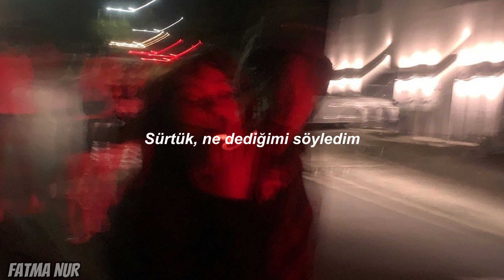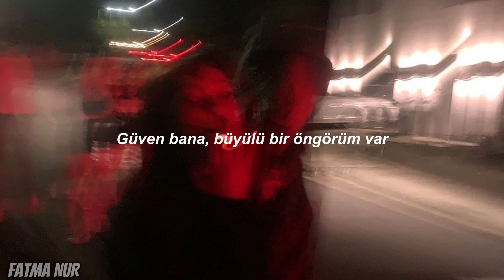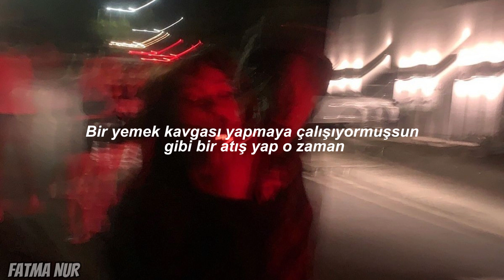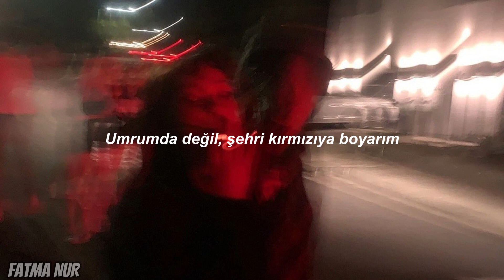DOJA CAT ~ PAİNT THE TOWN RED (TÜRKÇE ÇEVİRİ)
Çeviride hatalarım olabilir bunu yorumlarda belirtebilirsiniz. İstediğiniz herhangi bir çeviriyi de belirtirseniz sevinirim.

Doja cat ~ Paint The Town Red Lyric

By
Walk on by, walk on by